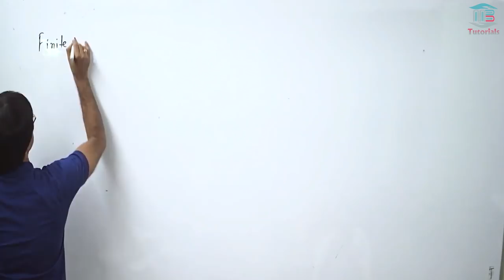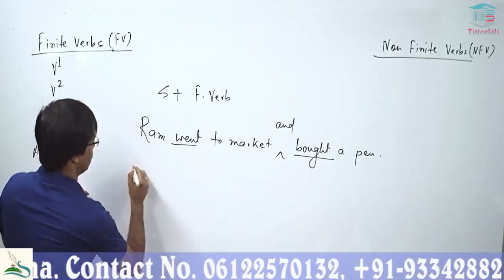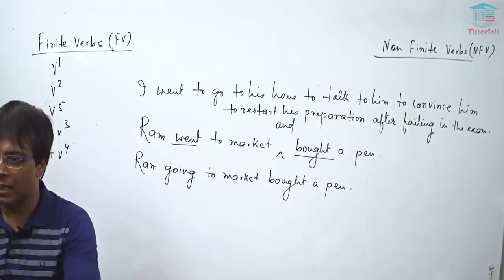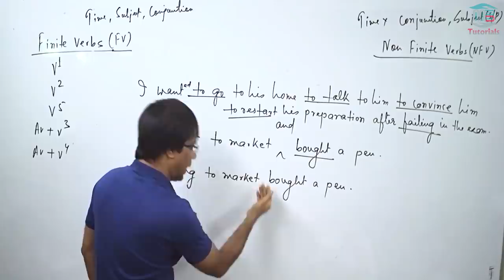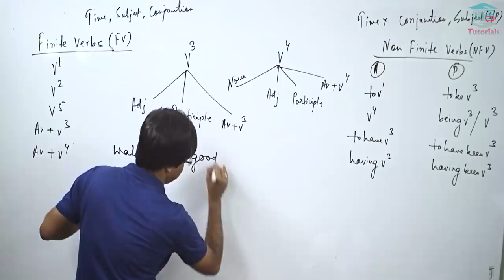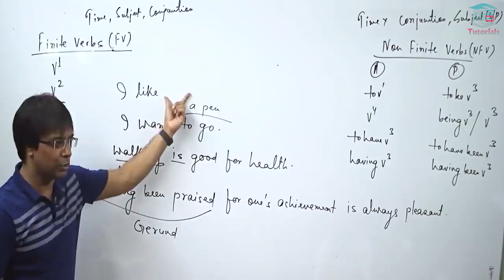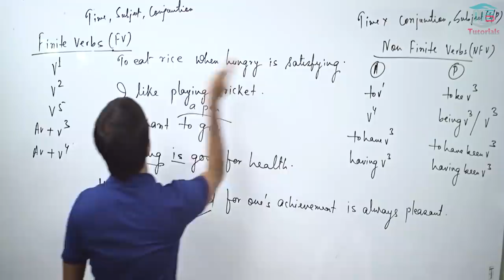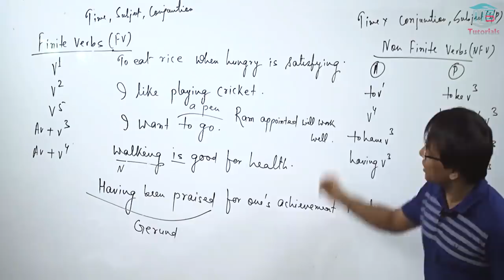Finite Vs Non-Finite Verb || Ajay Kumar Singh || MB Books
Finite Vs Non-Finite Verb By Ajay Kumar Singh (Author & Director @ MB Books Pvt. Ltd.)